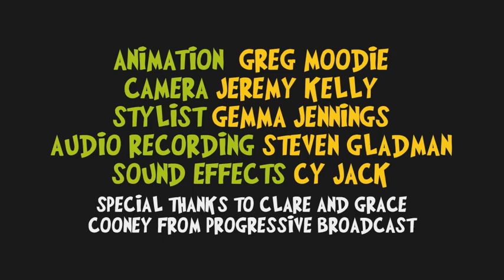Lady Alba - Nuclear Love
Lyrics/Vocals/Guitar by Zara Gladman
Animation by Greg Moodie
Sound editing by Steven Gladman
Camera by Jeremy Kelly
Styling by Gemma Jennings
With special thanks to Clare and Grace Cooney from Progressive Broadcast

In the town where I was born
Live some weapons beside the sea
I was told about their lives
In our yellow nuclear powered ballistic missile submarines

We all live in a yellow nuclear powered ballistic missile submarine
Yellow nuclear powered ballistic missile submarine

It's gonnae cost a bob or two
To buy new missles for me and you
You can't afford to feed the weans
But their priority is in Faslane

A hundred billion of our pounds
Ignore the misery that's all around
Let's buy some nukes! Prepare for war.
While child poverty is one in four.